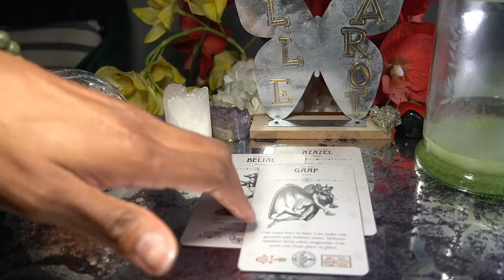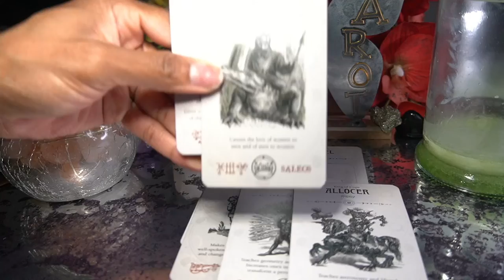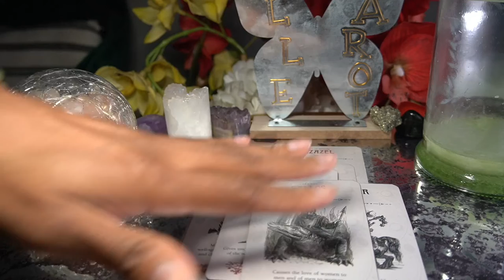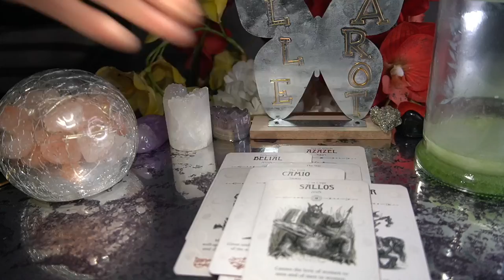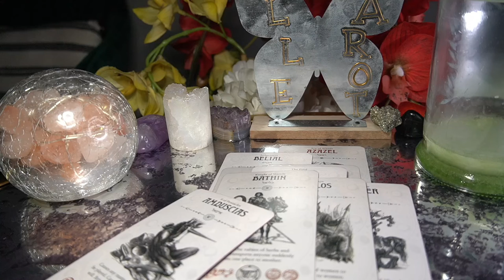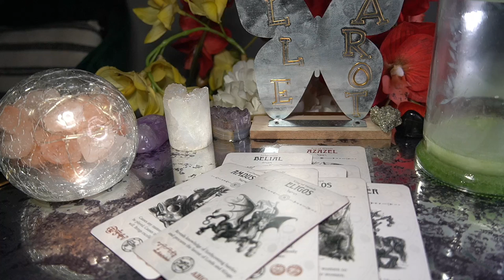TAURUS JUL '22 TRUE RECONCILATION AIN'T DIS SH!T!